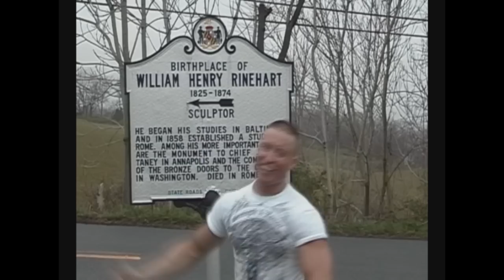Dusty Badger with Randall - like narration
He's not the honey badger, but he is pretty bad ass! Clips from the "Down with Dusty's nipple" show with Randall-like narration.